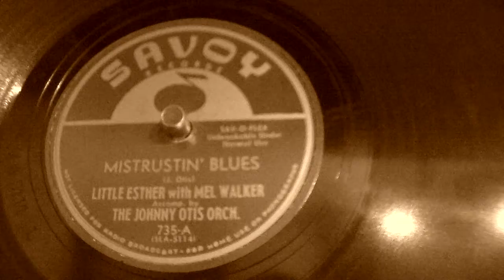Little Esther Mistrutin' blues